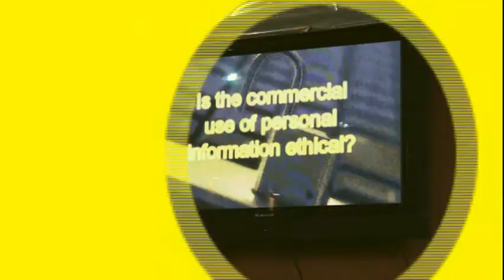PHILINTER DEBATE "FACULTY PRELIMS AND STUDENT" INVITE AUGUST 2012 / フィリンター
Philinter Debate Competition August 2012